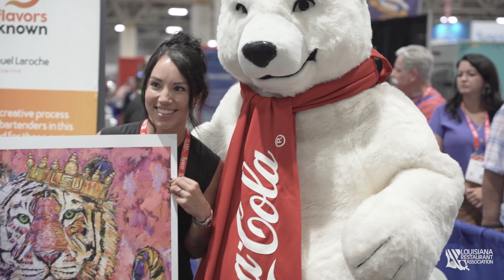2024 LRA Showcase - Why Exhibit